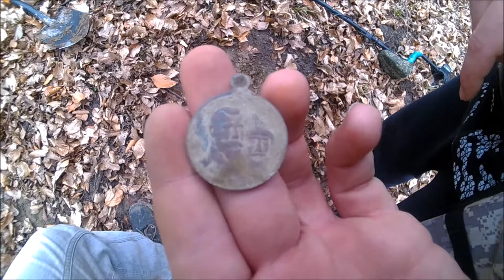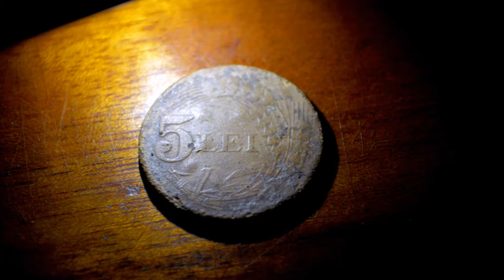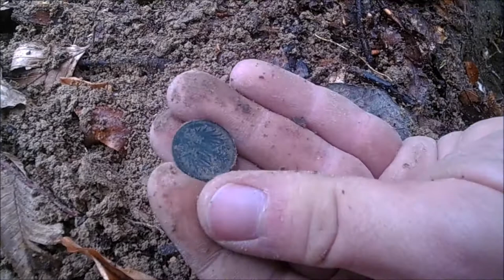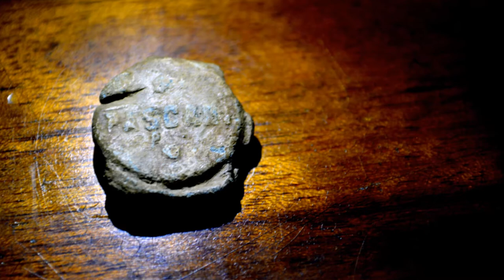Am gasit monede Ingropate din razaboi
Detectie de metale intr-o zona de razboi cu rezultate frumoase. A inceput cu o si innorata asa ca am decis sa mergem undeva, nu departe de casa pentru detectie. Am gasit pe Gogle maps niste urme de transee interesante la aproximativ 11 km de noi si am decis sa mergem acolo. Prima gaselnita a aparut dupa cateva minute cand detectorul de metale a inceput sa dea un semnal destul de inalt si am zarit ceva cu marginea rotunjita ce  este o medalie pentru a comemora 300 de ani de domnie a dinastiei Romanov. Nu este cea mai rara dintre ele, dar este ceva rar si frumos pentru  mine. Alte obiecte care au mai aparut au fost, o moneda de 3 Kopeici din 1940, o moneda de 1 Heller 1902 precum si un inel tip verigheta.

Va multumim!

English version:

Metal detecting in world war zone with some nice finds. It was a cloudy day and we decided to go somewhere near home for metal detecting. We found on Google maps some interesting trench marks 11 km away and decided to go there. The first find appeared after a few minutes ant it's a 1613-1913 House of Romanov Anniversary Medal. It is not the rarest one but it's still a nice and rare find for me.

Detector: Garrett AT PRO International
Video: Vivitar787DVR
Photo: NIKON D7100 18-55 mm